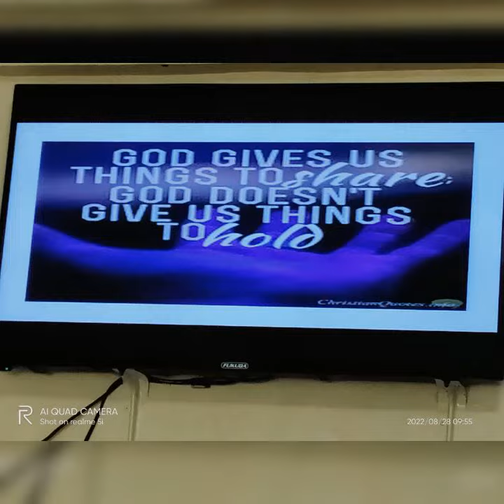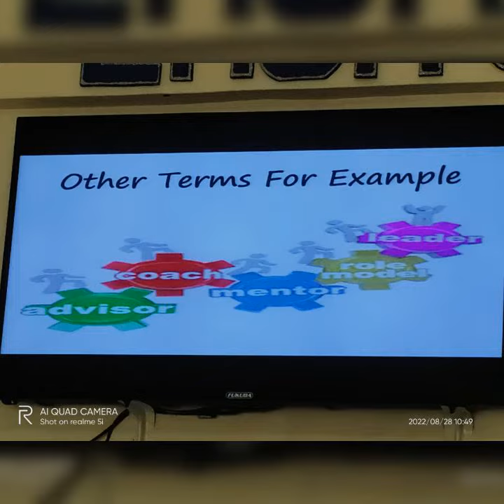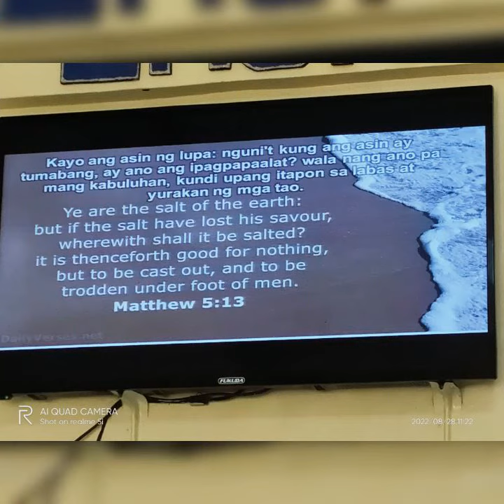wordofgod our needs in biblical giving 🙏powerful